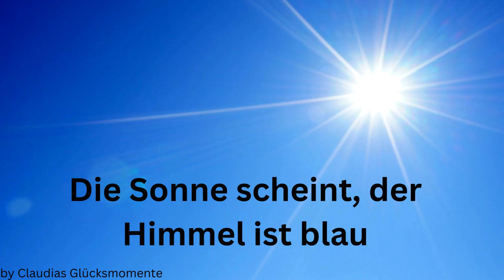Guten Morgen lass uns lachen Grußvideo für WhatsApp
Guten Morgen lass uns mal wieder herzlich lachen, den mit lachen beginnt der Tag schöner.